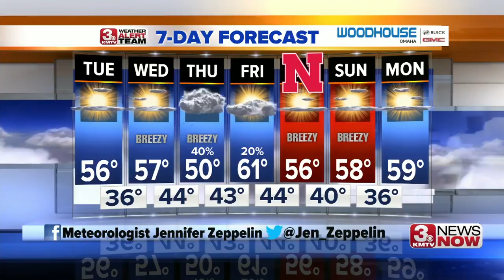3 News Now Latest Headlines | October 22, 6pm